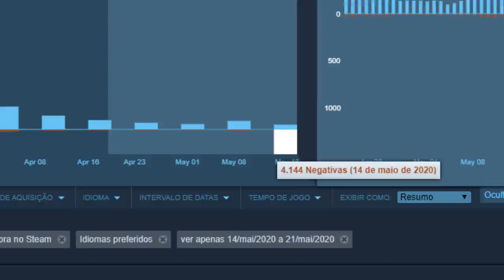Fãs estão PUT0S com DOOM ETERNAL por causa de Anti-Cheat polêmico e intrusivo!